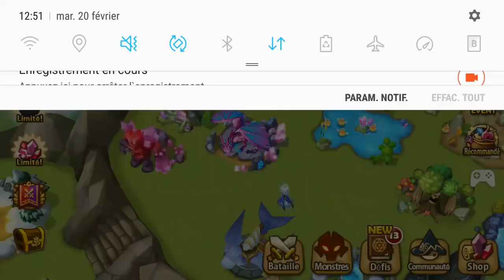PINO [FR] - SUMMONERS WAR | On parle de GvG ! Contre Toveri !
Morning Good People, C'est Pino !
On est sur Summoners War !
On Parle de GvG contre Toveri !

Laisse-toi aller pour un petit pousse bleu si ça t’as plu.